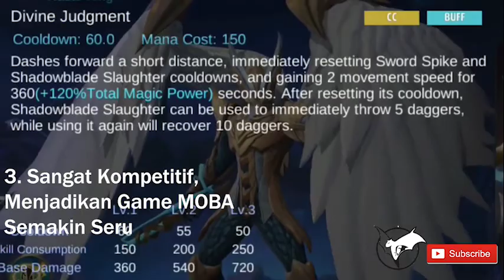5 Penyebab MOBA Jadi Genre Game Nomor 1 di Kalangan Gamer Saat Ini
5 Penyebab MOBA Jadi Genre Game Nomor 1 di Kalangan Gamer Saat Ini